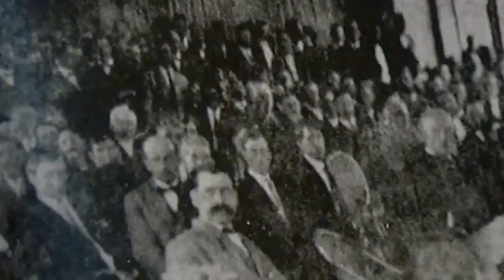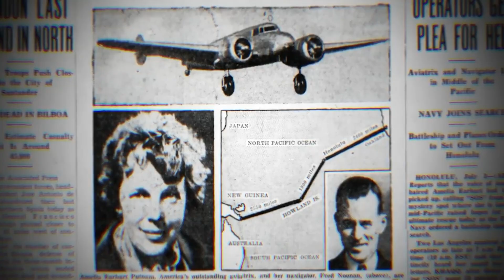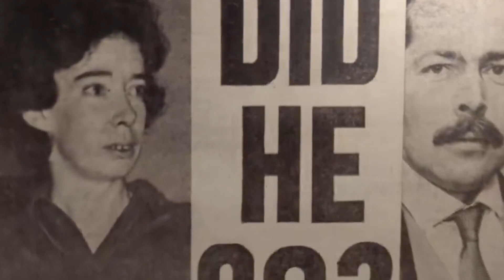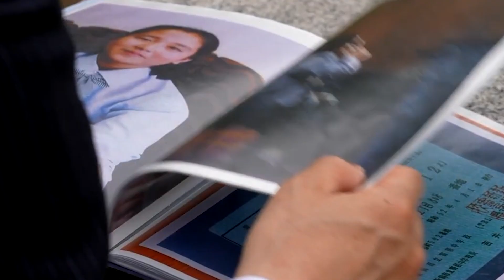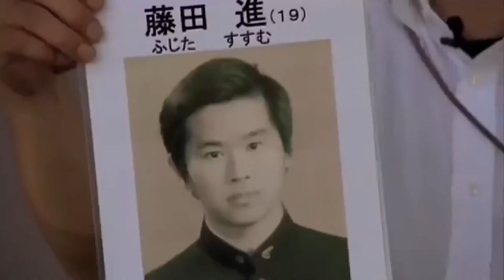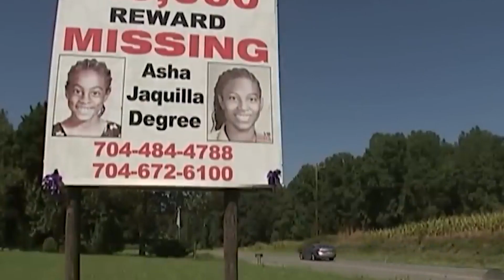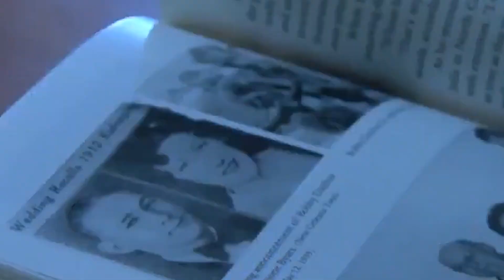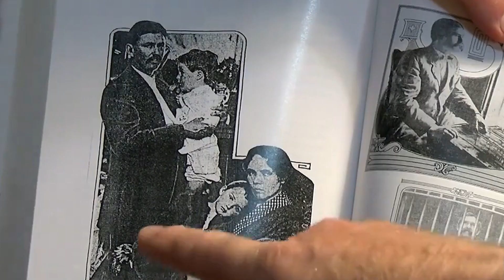Missing People Who Still Haven’t Been Found